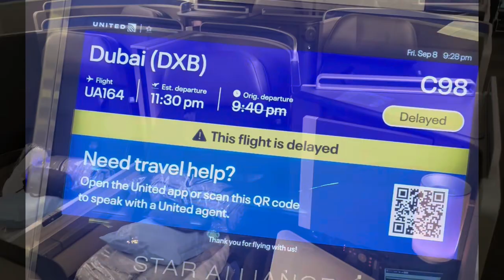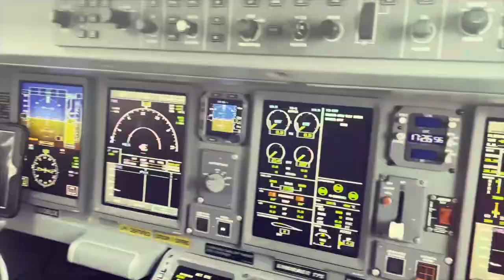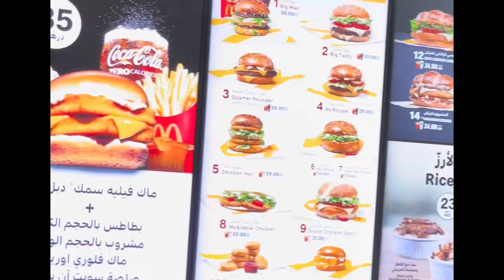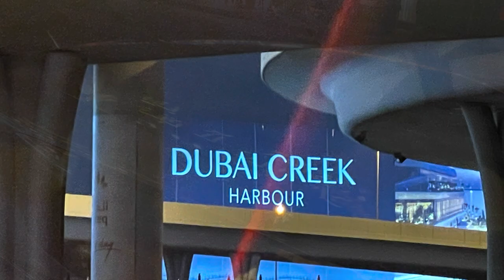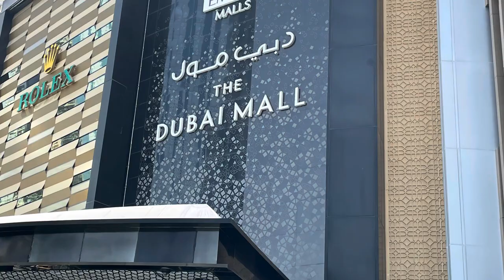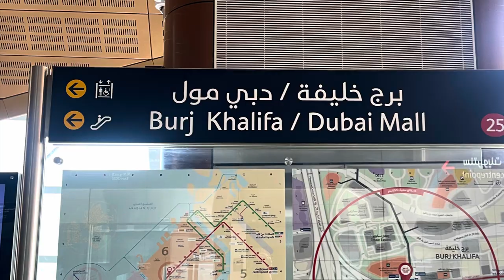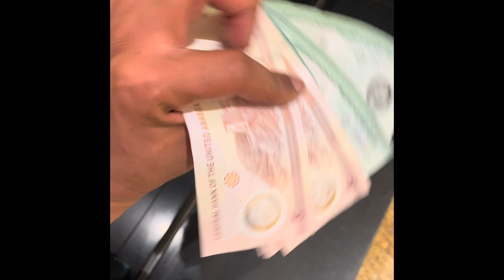MY TRIP TO DUBAI FLIGHT ATTENDANT VLOG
Behind the scenes of my 2023 trip to Dubai!!!